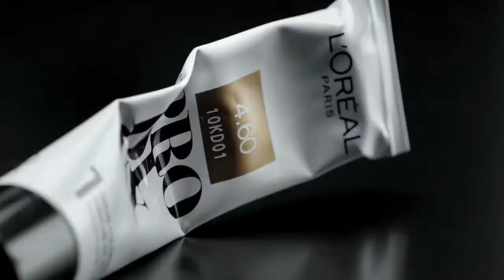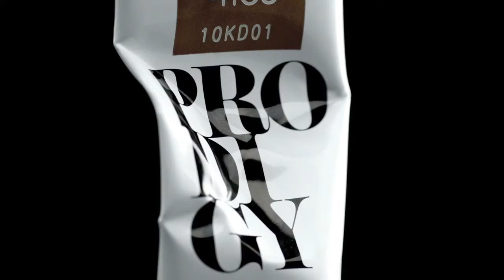L'Oréal Paris Prodigy Director's Cut (2014) [720p]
Models: Lara Stone, Liya Kebede, Karlie Kloss, Eniko Mihalik, Alexina Graham, & Izabel Goulart
Director: Jean Pierre Philippot
Director of Photography: Arnaud Stéfani
Producer: Vincent Roussel
Agency: McCann Erickson
Hairdresser: Stephane Lancien
Hair colorist: Frédéric Mennetrier
Makeup: Charlotte Willer
Stylist: Michael Angel
Nail Artist: Elsa Deslandes
Production Director: Olivier Servanin
Production Designer: Emmanuelle Duplay
TV Production Company: Tempesta
TV Producer: Séverine Collandre
Song: Black Skinhead by Kanye West
Year: 2014